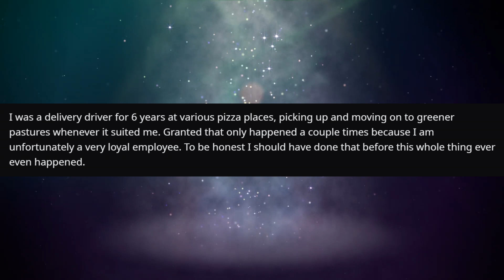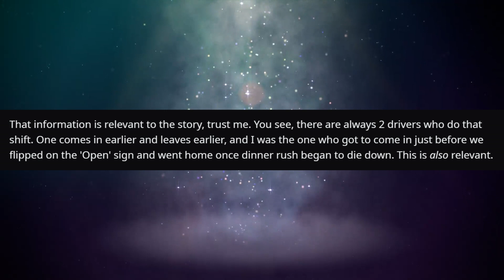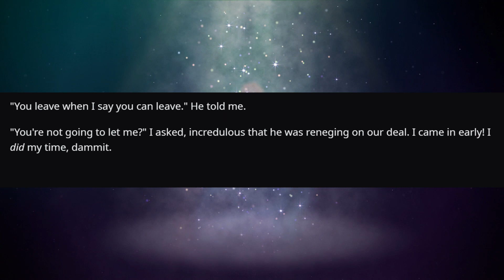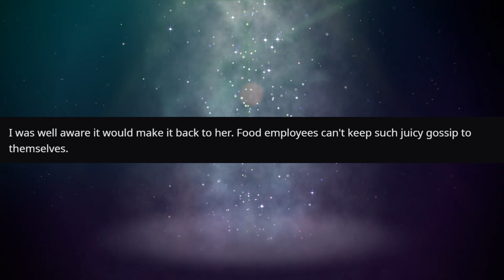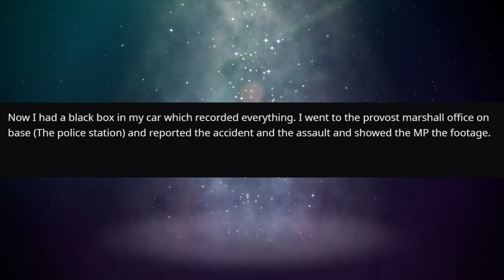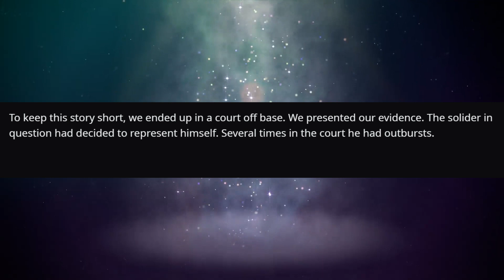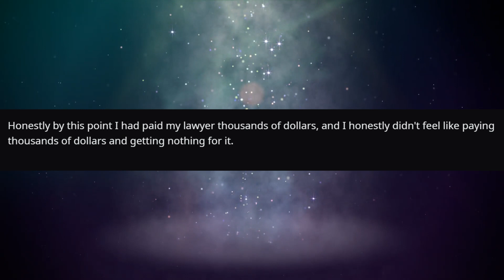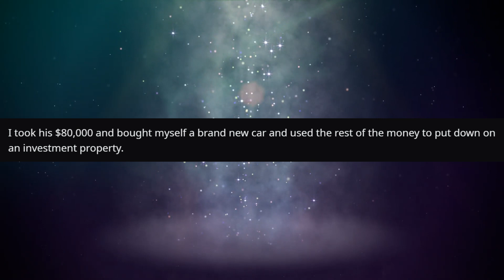Over A Fender Bender, I DESTROYED His Life! | r/ProRevenge | #426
Today we visit r/ProRevenge where people get back at those who have done them wrong!

"Don't Stick to Our Agreement, You Shouldn't Have Been Stepping Out"

"He punched me over a fender bender, I destroyed his life."

KCC Rob
227-207 Dundas Street East,
Trenton, Ontario, Canada
K8V 1L8